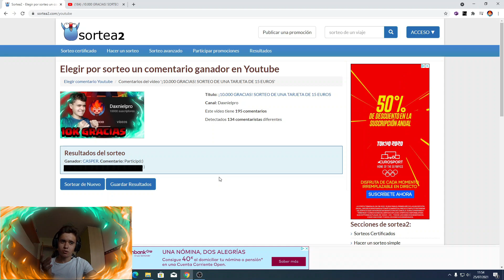ESTE ES EL GANADOR DEL SORTEO...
¡Hola Amigos! ¡Bienvenidos A Un Nuevo Video! El Ganador Es...